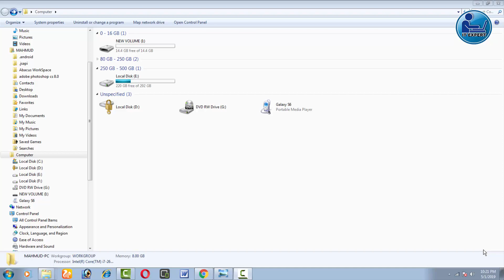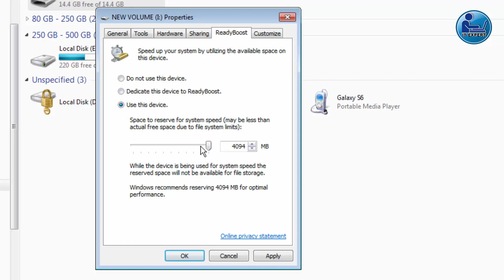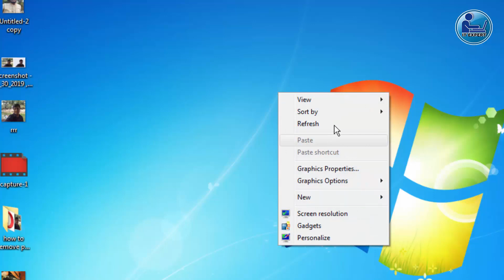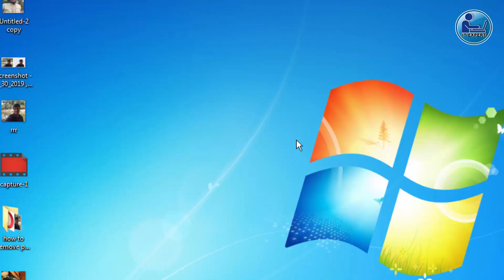how to use pen drive as ram bangla tutorial || পেনড্রাইভ কে বানিয়ে নিন রেম | it expert